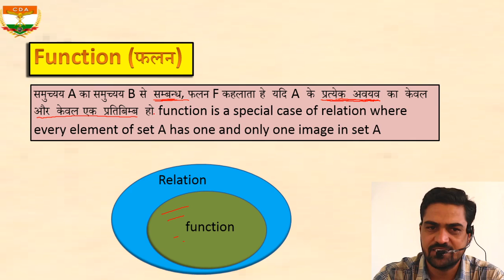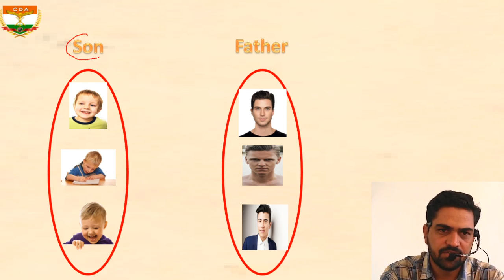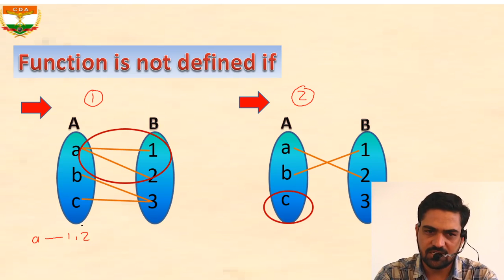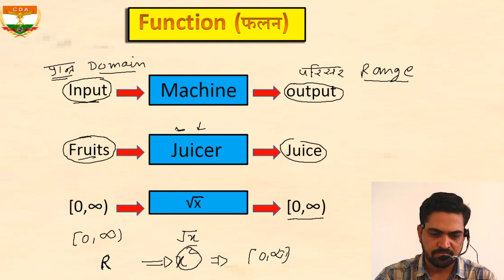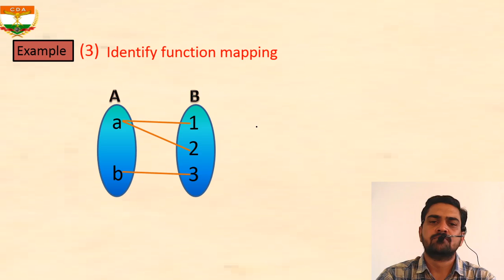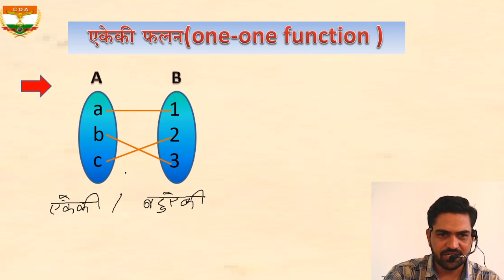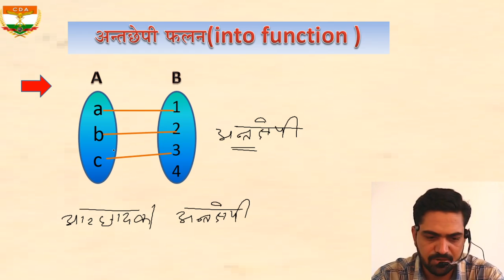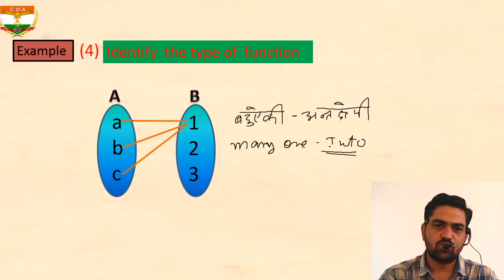FUNCTION OF MATHS FOR JEE/NDA/AIRFORCE/NAVY